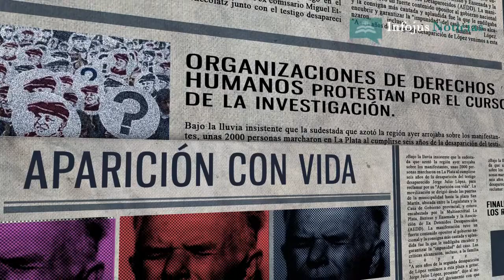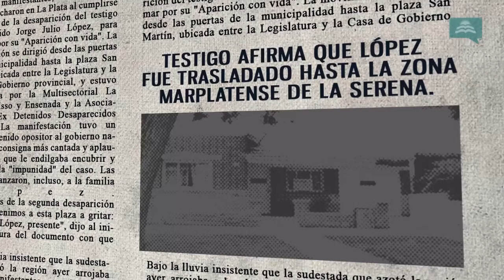7 años sin Julio López.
Informe especial de Infojus Noticias sobre la desaparición de Julio López, su búsqueda y el aparato represor de la dictadura que todavía quiere atormentar a la sociedad Argentina.